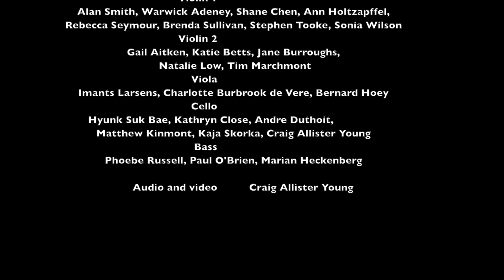Controlled Chaos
"Controlled Chaos". Composed by Craig Allister Young. Conducted by Guy Noble. Performed by members of the Queensland Symphony Orchestra. Video and audio edited by Craig Allister Young.